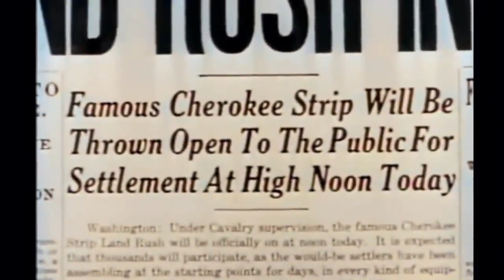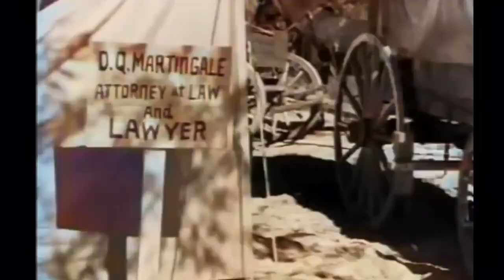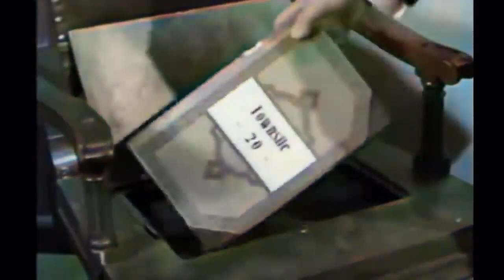Allan Lane Best Western Movies | COLORIZED | The Topeka Terror Western Movie Full Length English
Allan Lane Best Western Movies | COLORIZED | The Topeka Terror

The Topeka Terror is a western film of 1945 directed by Howard Bretherton. The land-rush opening of the Cherokee Strip brings in its wake a scattering of outlaws and claim jumpers. Among these is a crooked promoter. Trent Parker (Frank Jacquet), and his henchmen who plan a huge swindle by compiling falsified reports, putting the claims of honest settlers into the names of various henchmen. Clay Stevens (Allan Lane), a government agent posing as a drifting cowhand, advises the settlers to organize their resistance. Ben Jode (Roy Barcroft), the gang leader, runs for sheriff so he can gain full control of the town. ×